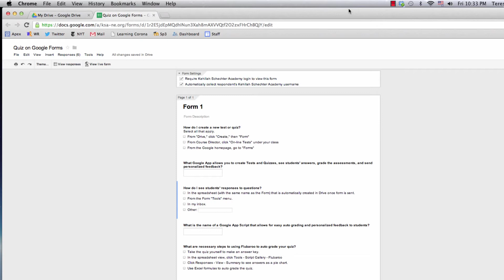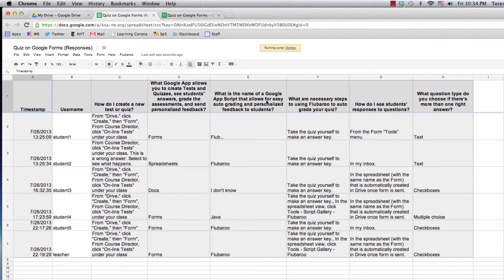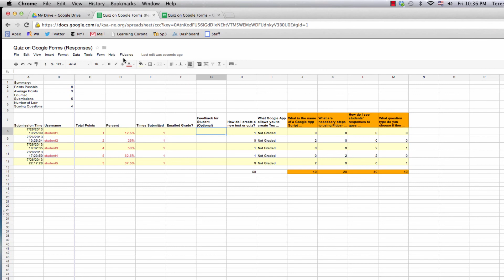Google Forms: Easily Grade Your Quizzes and Tests and Send Personalized Feedback